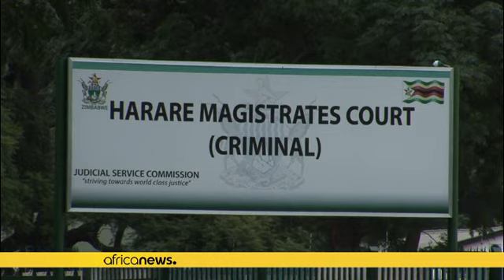Zimbabwe : le pasteur Mawarire envisage de briguer la présidentielle de 2018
Devenu une figure de proue de la contestation anti-gouvernementale au Zimbabwe, le pasteur Mawarire envisage sérieusement de briguer la présidentielle en 2018 face au président Robert Mugabe.

La "bataille" entre le pasteur Evan Mawarire et le chef de l'État du Zimbabwe, Robert Mugabe pourrait se poursuivre jusque dans les urnes en 2018. A sa sortie du tribunal vendredi à Harare, le pasteur-opposant a confié ses envies de devenir président de la République dans ce pays d'Afrique du Sud.